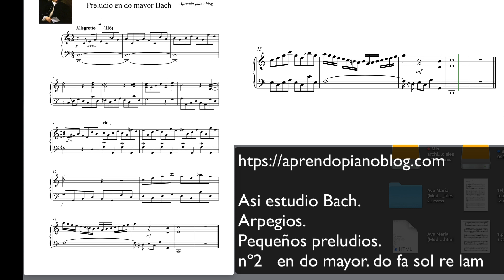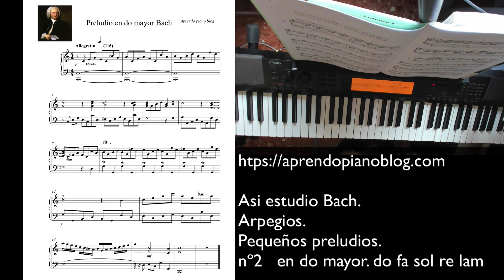Asi estudio Bach. Pequeño preludio en do mayor. Arpeg¡ios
Para aprender más ir a mi blog

Bach. Así estudio